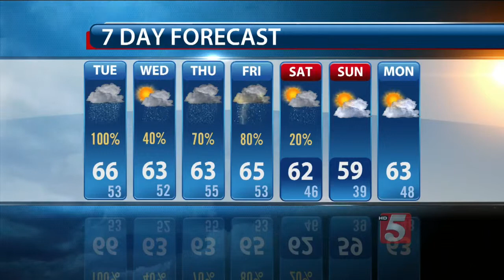Lelan's Afternoon Forecast: Tuesday, March 10, 2015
Lelan Statom's afternoon forecast for Tuesday, March 10, 2015.